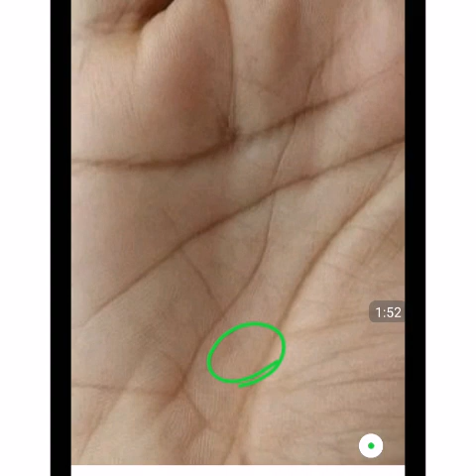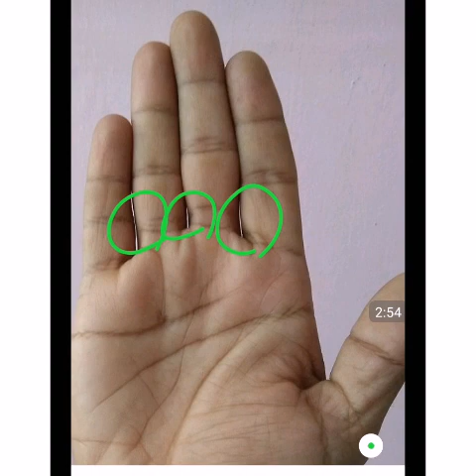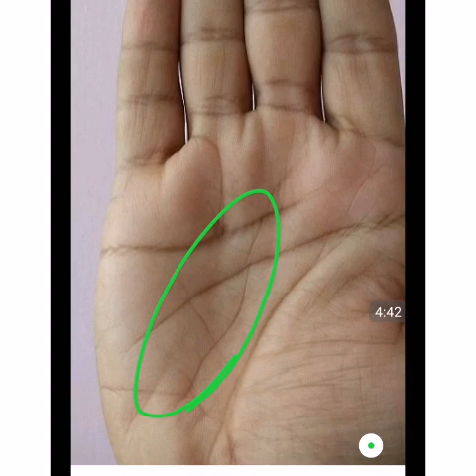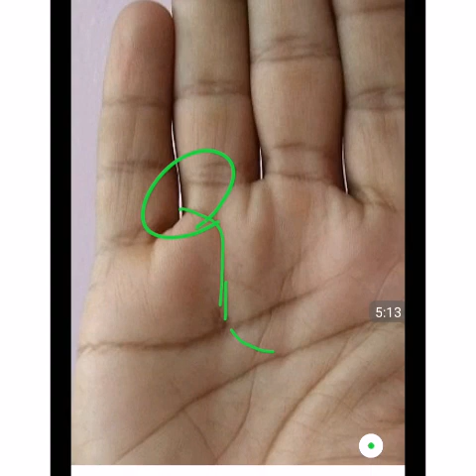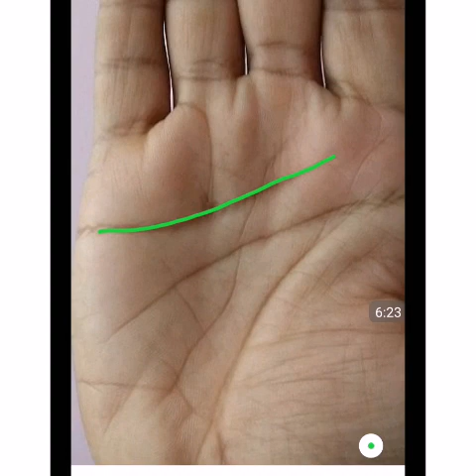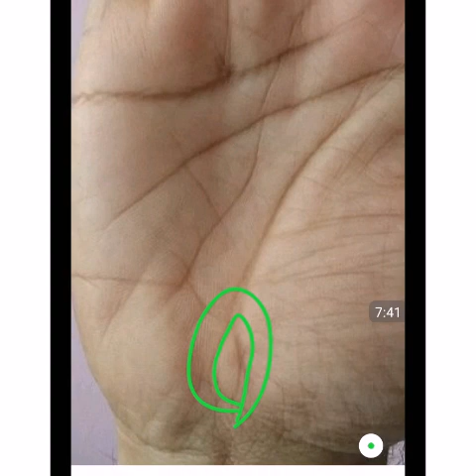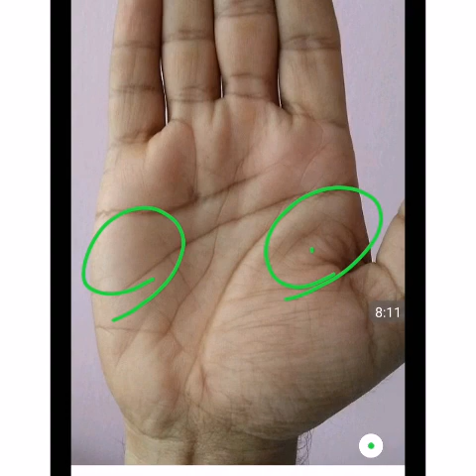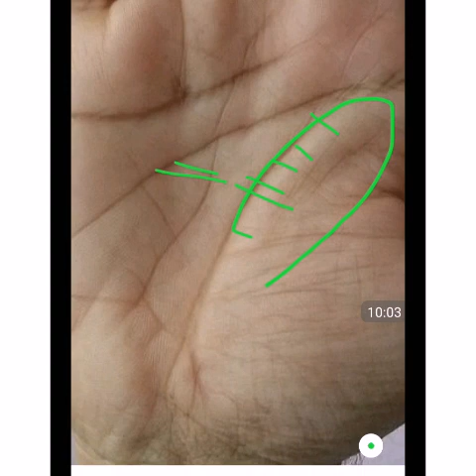Good money triangle, and huge success in life after the age of 35